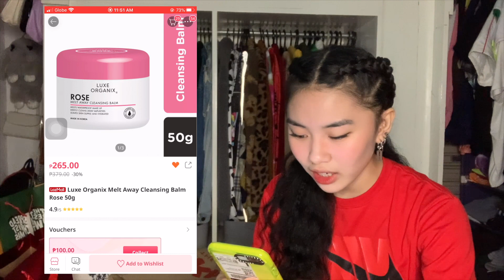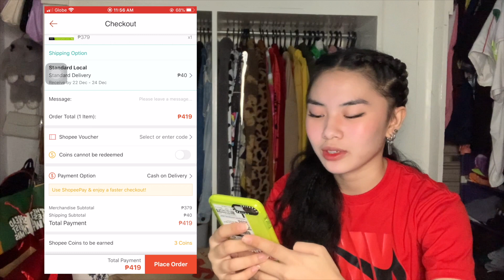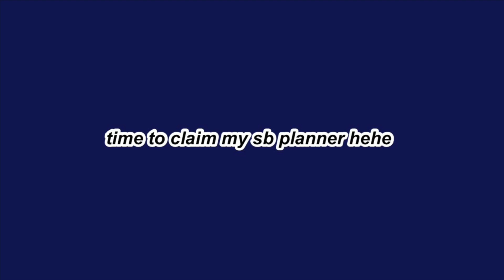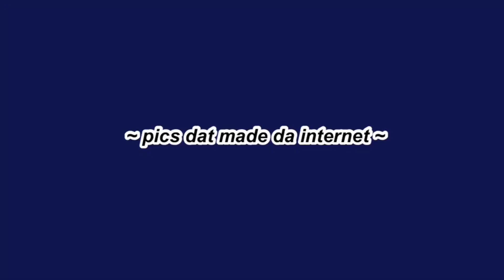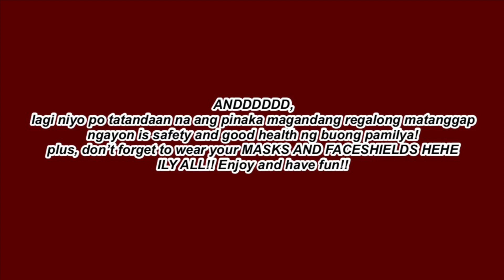IT'S ALMOST CHRISTMAS! (shopping & wrapping gifts, car rides, coffee run + more!) | Sarah Perez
iz da most wonderful time of the yearrrrrrr 🎄🎄

595 php - Laptop table (535 php alternative link from sanyang furniture lazmall)

Let’s connect!

Business -
Pastries: @saga_bites
Preloved store: @saga_armoire
Gown and dress rentals: @saga_vestida